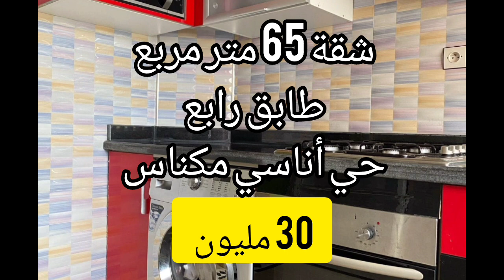🏠 مكناس حي أناسي شقة للبيع مساحة 65 متر طابق رابع الثمن 30 مليون 🌙0670964884📞